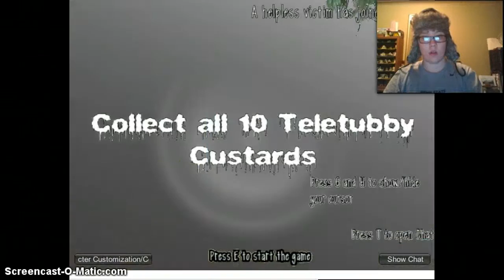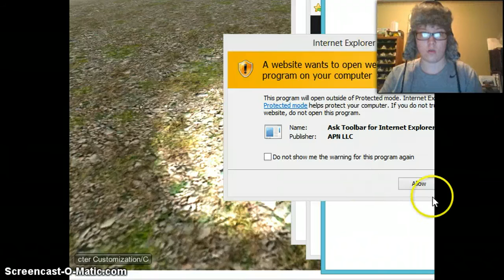Slendytubbies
SCARED SHITLESS i attempt slendytubbies